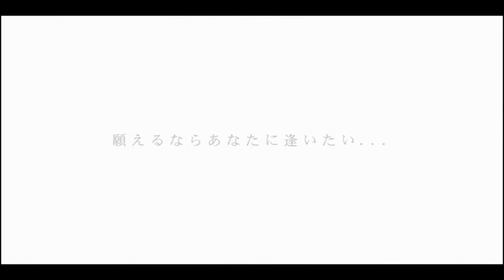【ＶＯＣＡＬＯＩＤ】【鏡音リン】nostalgic ❄ snow 【オリジナルPV】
Lyrics → 和泉蛍 → （Izumi firefly） @ "Hotarunrun4" ( mylist / 42867887 )

Composer →  伊藤由宇 → （Yu Ito） "AttoSY_Yuu" ( mylist / 23858062 )

Guitar → スズキバチ →（Suzukibachi）"@ RARS0007"

Illustrations and video → じう子 →（Jiuko） "Attouziuzi_u" ( mylist / 44572475 )